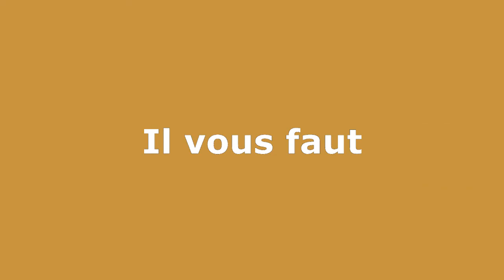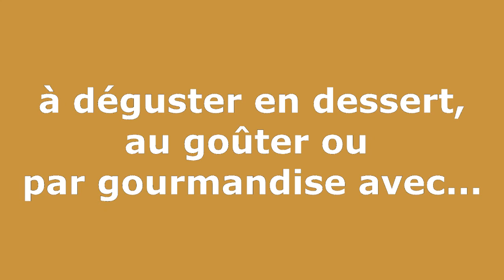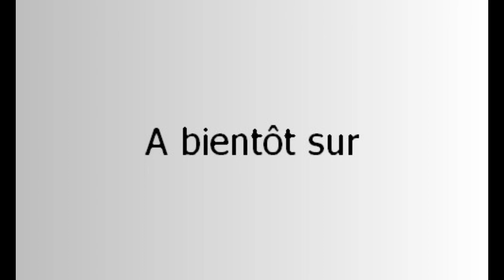Crêpes au tofu soyeux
Crêpes au tofu soyeux sans lait